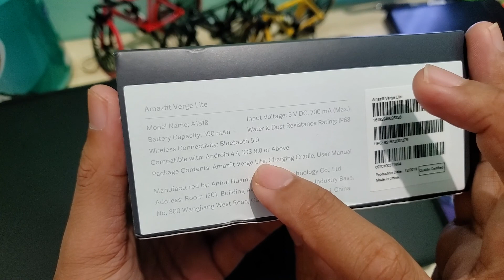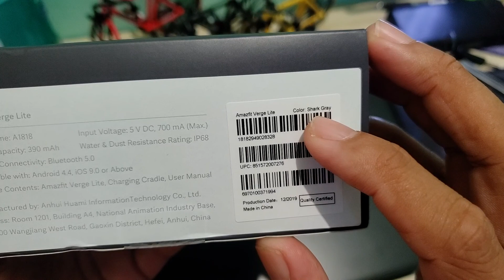Buka kotak Amazfit Verge Lite 01